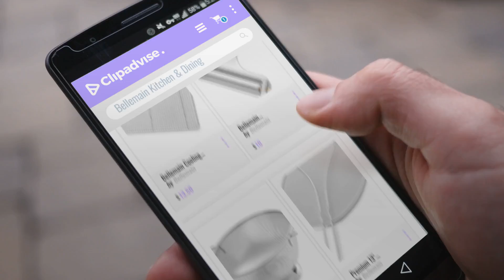10 Best Selling Bellemain Kitchen & Dining [2018 ]: Bellemain Cooling Rack - Baking Rack , Chef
New! 2019 Black Friday / Cyber Monday Cooling Racks Deals and Updates.

Black Friday / Cyber Monday Bellemain Cooling Rack - Baking Rack , Chef Quality 12 inch x 17 inch - Tight-Grid Design, by Bellemain

Black Friday / Cyber Monday Bellemain Adjustable Thickness Cheese Slicer - Replacement Stainless Steel Cutting Wire by Bellemain

Black Friday / Cyber Monday Bellemain Micro-perforated Stainless Steel 5-quart Colander-Dishwasher Safe by Bellemain

Black Friday / Cyber Monday Premium 13" Splatter Screen For Frying Pan by Bellemain , Engineered Ultra Fine Mesh Weave by Bellemain

Black Friday / Cyber Monday Top Rated Bellemain Premium Quality Stainless Steel Lemon Squeezer with Silicone Handles by Bellemain

Black Friday / Cyber Monday Top Rated Bellemain Stainless Steel Potato Ricer with 3 Interchangeable Fineness by Bellemain

Black Friday / Cyber Monday Bellemain 6-Cup Stovetop Espresso Maker Moka Pot by Bellemain